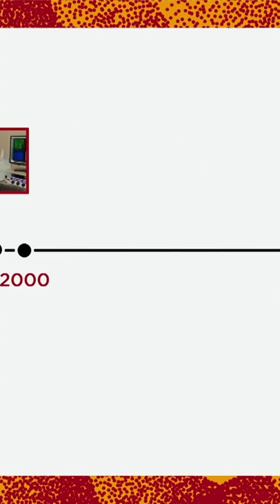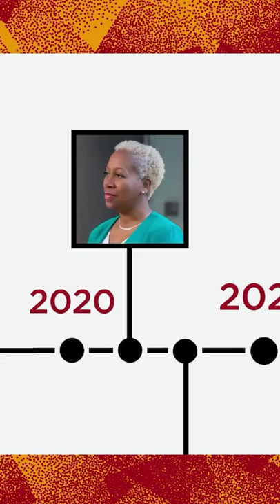Juliet Daniel a Barbadian/Canadian Scientist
What an inspiring story. Introducing Juliet Daniel a black Barbadian scientist leaving a trail of excellence across the borders of Canada! As students return to school let us encourage them to aspire to more. Let us encourage them to fly the coop and explore the world. Let them not be trapped by fear to remain here!